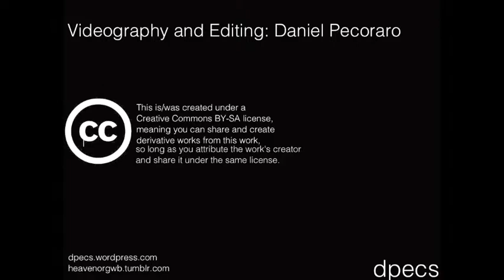Here is New York 005: AirTrain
Daniel discusses the history of the AirTrain and its current effect on the people of Jamaica, Queens.